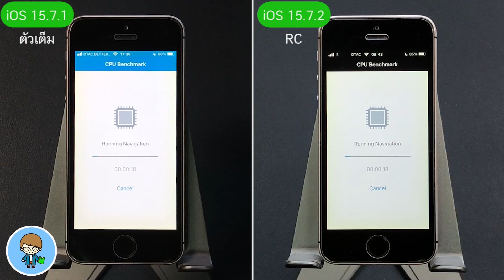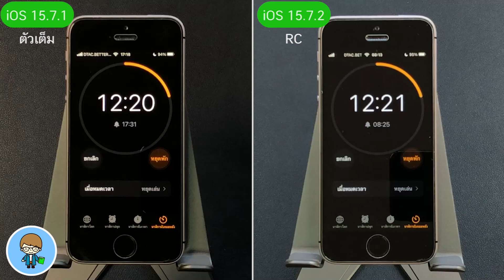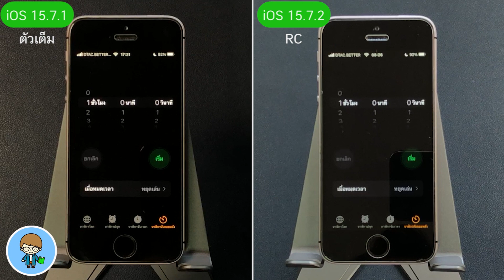iPhone SE | iOS 15.7.1 ตัวเต็ม VS iOS 15.7.2 RC 🔋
Apple ยังคงมีเซอร์ไพรซ์เรื่องแปลกใจกันไม่หยุด หลังจากที่อยู่ๆ ก็ปล่อย iOS 15.7.2 RC ที่เป็นเบต้าสุดท้ายมาดื้อๆ โดยไม่มีเบต้าอะไรก่อนหน้ามาเลยครับ ปล่อยมาแบบงงๆ ให้ผู้ใช้ได้อัพเดต ได้ทดสอบกันต่อแบบก่งก้งกันไป การอัพเดตใหม่ล่าสุดนี้ จะส่งผลต่อความเร็วและแบตเตอรี่บน iPhone SE มากน้อยแค่ไหน เราไปทดสอบ iOS 15.7.1 ตัวเต็ม เปรียบเทียบกับ iOS 15.7.2 RC กันเลยครับ 🍎

00:00 ทดสอบความเร็ว iOS 15.7.1 VS iOS 15.7.2 RC บน iPhone SE
00:36 การทดสอบความเร็ว
01:13 การทดสอบแบตเตอรี่

🌟 iOS 16.1.2 มาแล้ว รองรับเครื่องรุ่นไหน มีอะไรใหม่ แก้ไขอะไรบ้าง

🌟 iOS 16.1.1 ตัวเต็มมาแล้ว มีอะไรใหม่ แก้ไขอะไรบ้าง อัพเดตดีไหม

🌟 สอนใช้ iOS 16.1 ตัวเต็ม | 31+ Top Features ดูจบใช้เป็นทันที